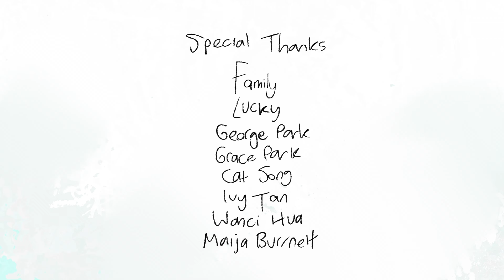FLIGHT (CALARTS 2024)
BFA4 film about a girl living in her old apartment complex, tending creatures and gathering courage.

Huge thanks to the awesome music and sound team, check them out!

Sound:
Leonardo Gutiérrez - Sound Designer
Ameyalli Domínguez Torres - Sound Effects Editor
Erick Guerrero Lopez - Foley Editor
Emiliano Jiménez Ceijas - Foley Editor